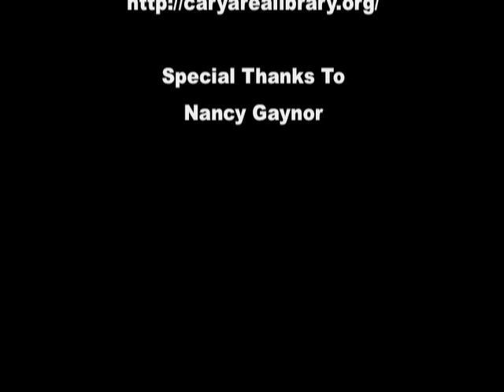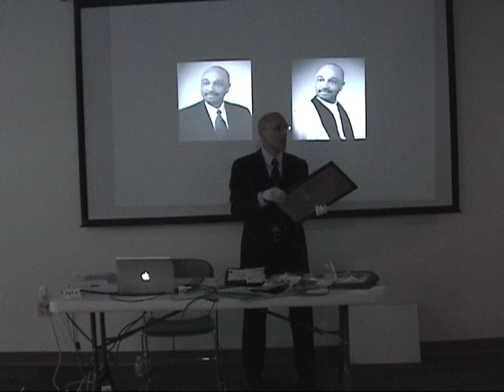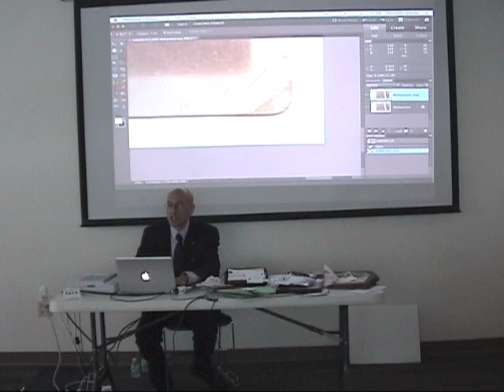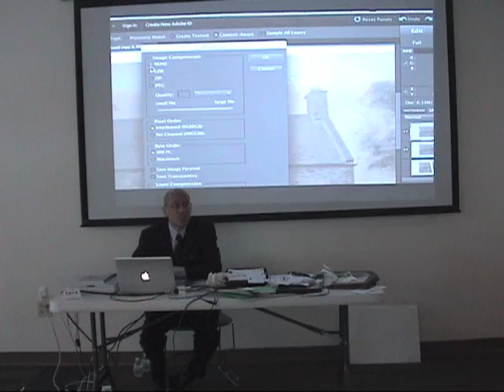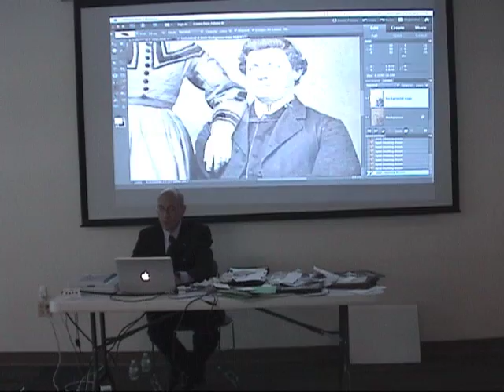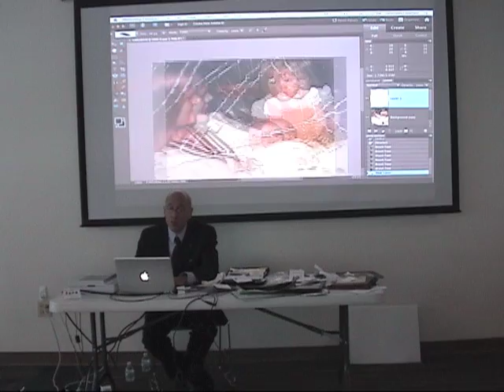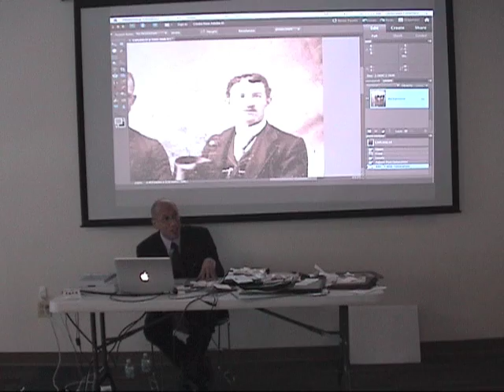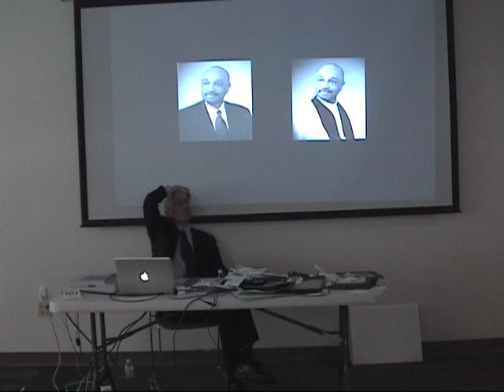2016 Photo Restoration Roadshow at the Cary Area Public Library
Photo Restoration Roadshow Presented by Eric Basir of Photo Grafix for the Cary Area Public Library in Cary, IL USA on January 30, 2016. Approximately 90 minutes.

The syllabus for this lecture is called "Photo Restoration: Start and Finish" and it is available

All of Eric's tutorials and Photo Restoration Basics course are available on demand

Special Thanks to Nancy Gaynor